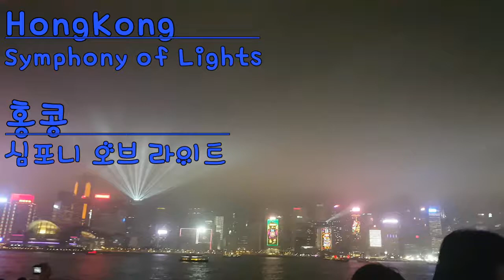[HongKong, 홍콩] Symphony of Lights / Tsim Sha Tsui / 심포니 오브 라이트 / 침사추이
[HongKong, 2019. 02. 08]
Symphony of Lights

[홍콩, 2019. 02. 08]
심포니 오브 라이트